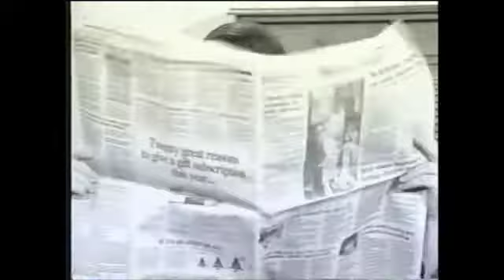Mother In Law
by RMB
Produced and Directed by Stan Moore
Recorded by Randy Moore & Scott Baggett
Featuring: Evelyn Moore
Executive Producer: Jim Owens